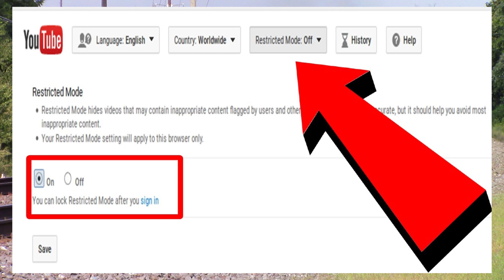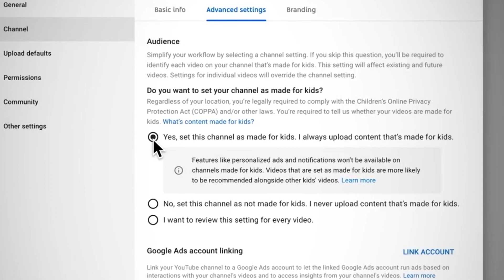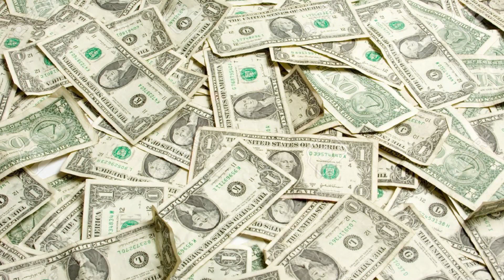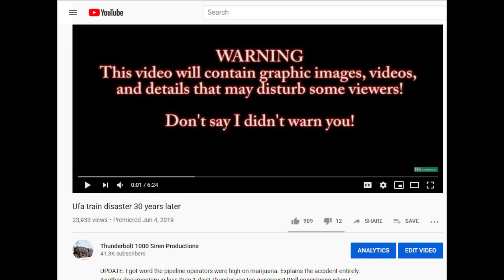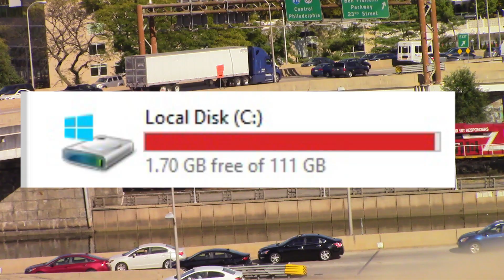YouTube's new Terms of Service rant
VOLUME WARNING! Yeah I'm just flipping dandy. First a delayed documentary that was supposed to be up yesterday cause someone cant pick up the phone, now this nonsense! Enjoy my angry hand flailing rant about this nonsense cause someone has to speak up.